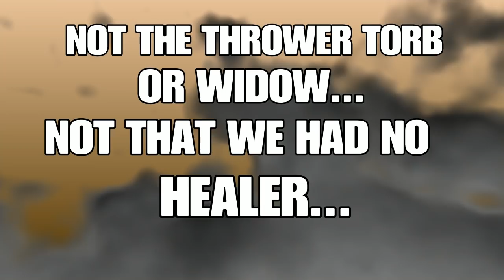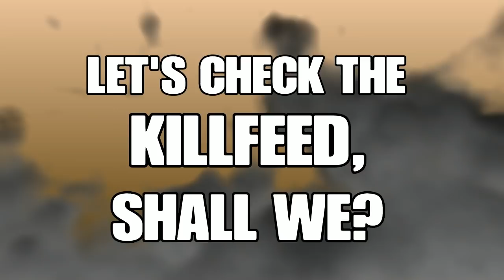SYMMETRA: The Ultimate Scapegoat (Overwatch)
WELP.